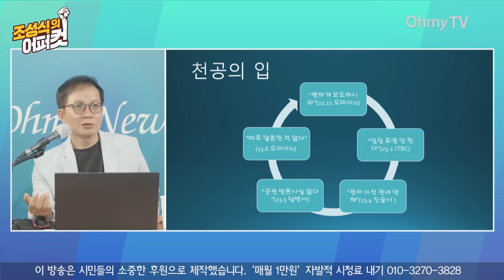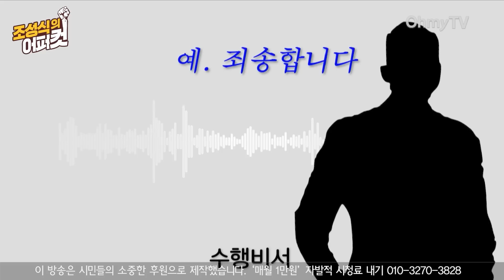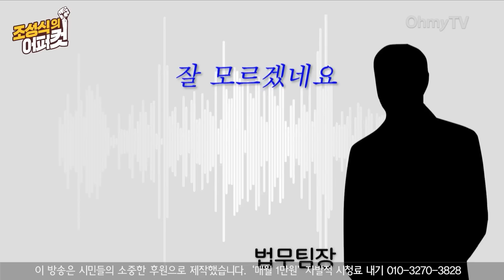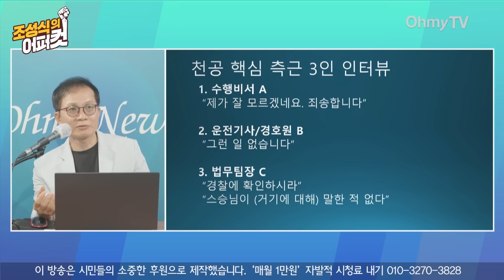[조성식의 어퍼컷] 천공 ‘관저’ 의혹 관련 ‘핵심 측근 3인’ 통화녹음 단독 공개! “경찰에 확인하라? 하나 같이 개운치 않은 답변”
( 영상 : 방태윤 기자, 강보현 PD, 김효원 PD )